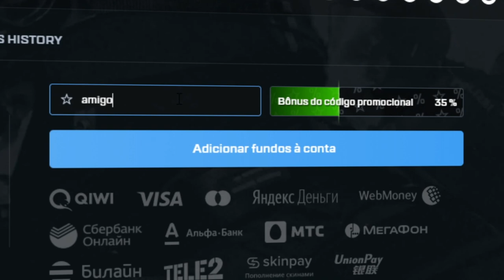BRAÇO DIREITO com TODÃO o GANHADOR DO PC GAMER!